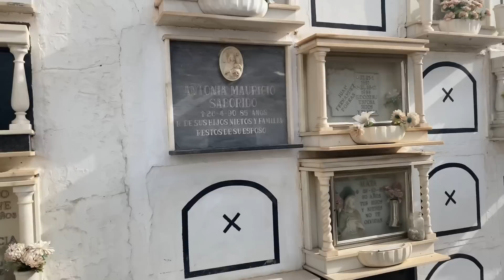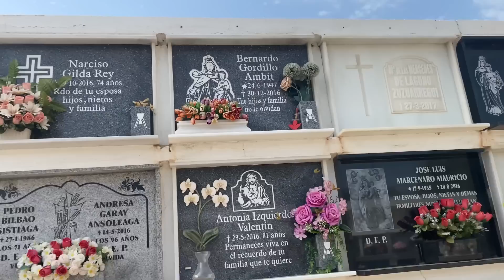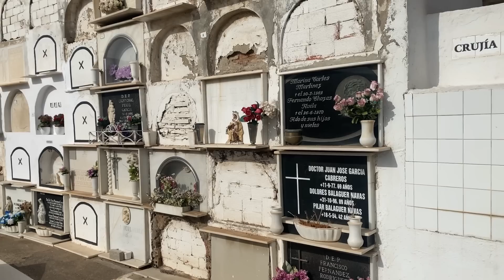Все там будем … 🪦 как хоронят в Испании? Обзор последнего пристанища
REVOLUT @feliks12lx
а также под каждым видео есть кнопка THANKS “Спасибо”

Друзья из России 🇷🇺 если вы смотрите это видео и хотели бы поддержать любимого блогера, пожалуйста включите VPN (я сам пользуюсь hola.com), тогда YouTube будет монетизировать рекламу для блогера, и выберите страну, в какой хотели бы побывать, например Австралия или Япония. Спасибо за поддержку канала 🙏